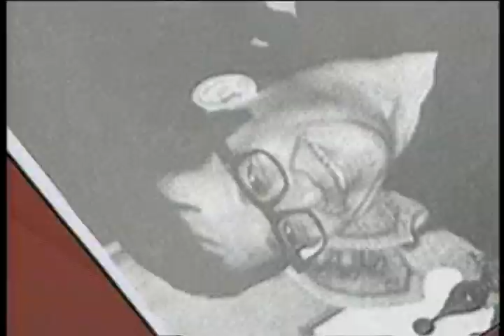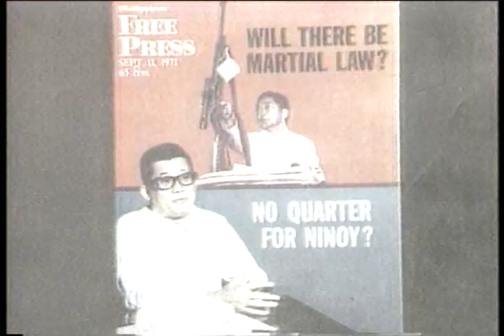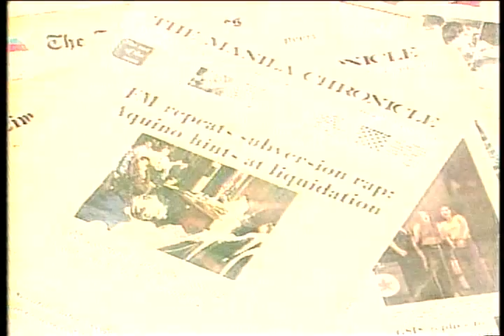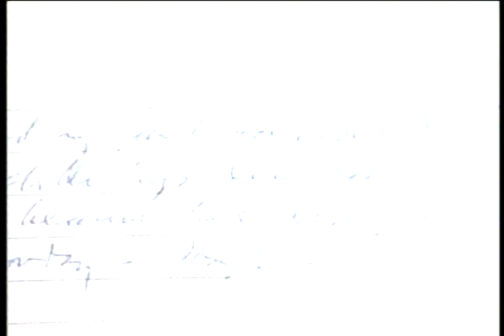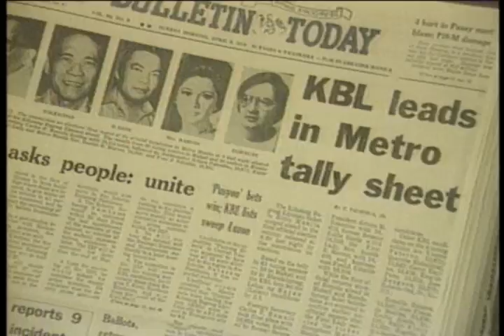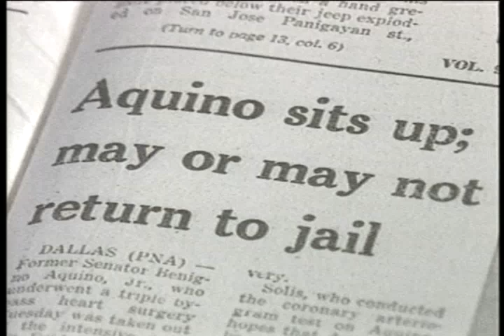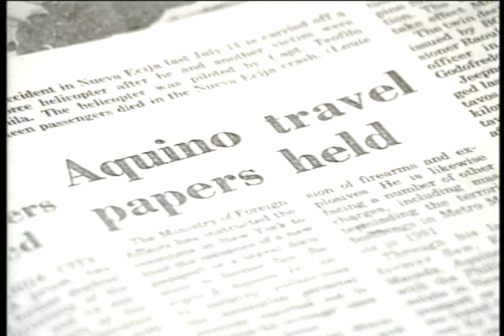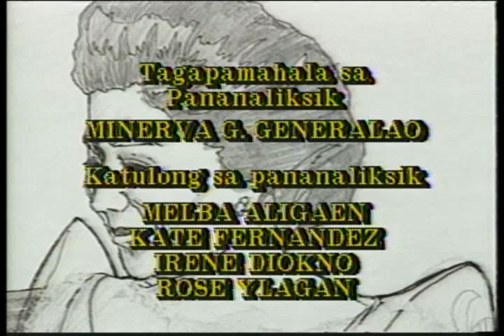Puso at Diwa ni Ninoy